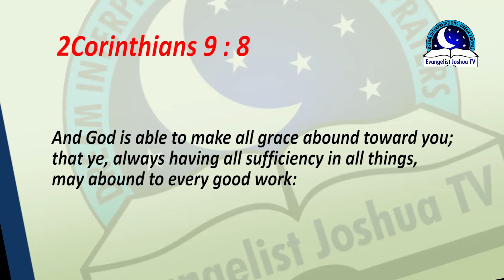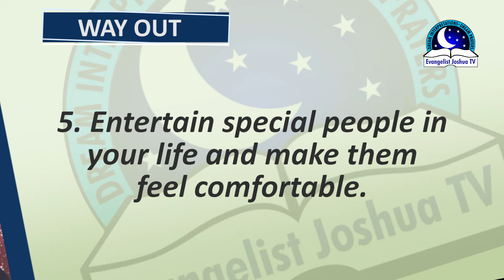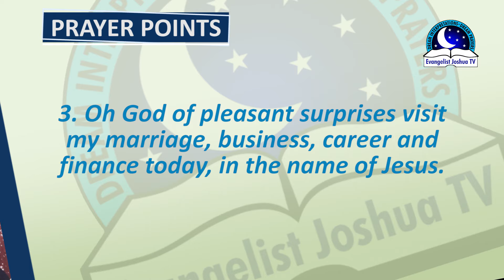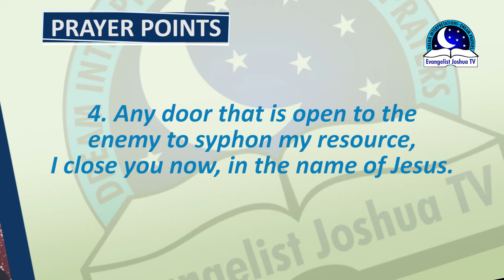BIBLICAL MEANING OF RICE IN DREAM - Evangelist Joshua Dream Dictionary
Rice is consumed , and it's one of the staple in the world. Dream about rice indicate happiness, togetherness and entertainment. If you dream of rice, it means that most of your works will be successfully completed. Rice dream indicates faith and investment and reaping your sowing. It can also means you will live in abundance. Negatively, it can also indicate weakness  in the word of God, failure in career, losses (Mat 13:19-23, Luke 17:6).

PRAYER POINTS

1, Father, let this seed speaks mercy into my life, in the name of Jesus.
2, Father, let this seed yields to great dividends of your blessings in my life, in the name of Jesus.
3. Father, let the law of sowing and reaping be apportioned unto me, in the name of Jesus.
4. O God, guide and protect my seed from limitations, in the name of Jesus. 5. My seed shall not fell by the way side for the enemy to devour it (Luke 8:35, in the name of Jesus
6. Father, deliver this seed from expiry, in the name of Jesus. O Lord, let every strange spirit attached to this seed, to fly out, in the name of Jesus.